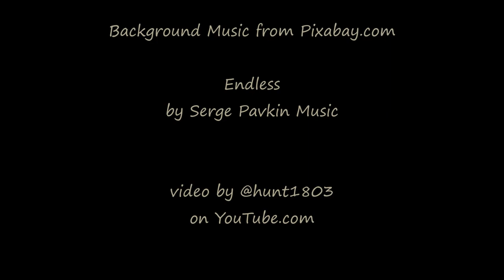Fog Bank - Boulder Valley, Montana - August 26, 2023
Fog rolls into the valley as the sun rises.

Timelapse video captured with a GoPro Hero9, processed through Windows MovieMaker software.

"Endless" by Serge Pavkin Music